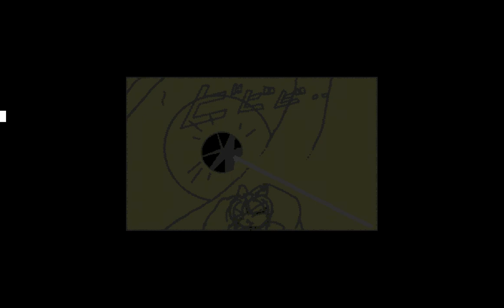東方靈異伝 - Normal - 魔界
Definitely the hardest normal...Hell road is even harder...

...Sorry the 1CC start at 7:56 :v